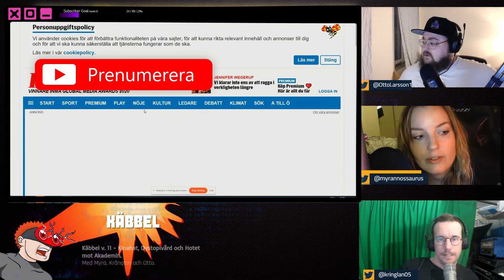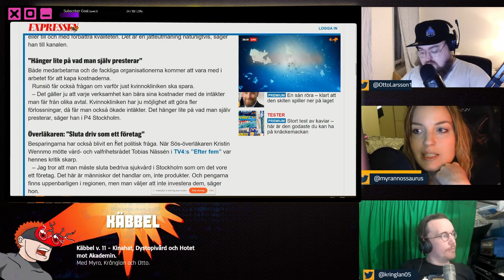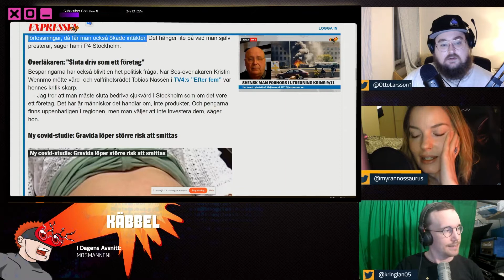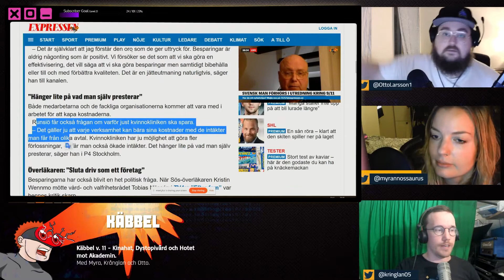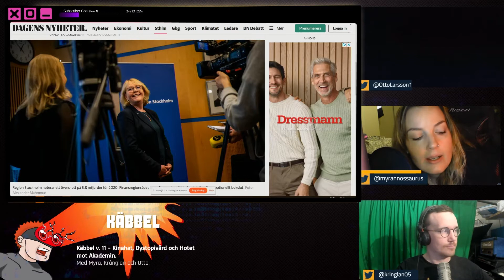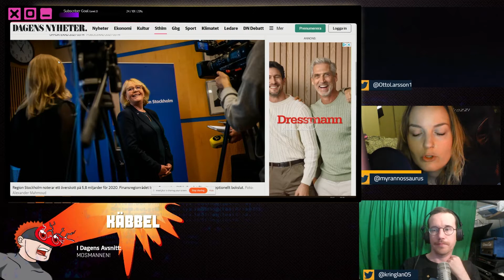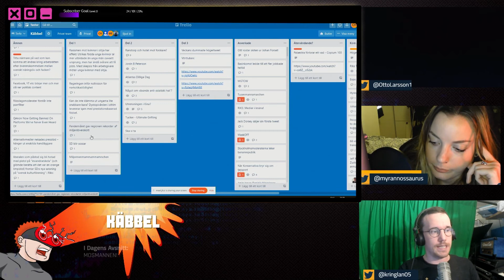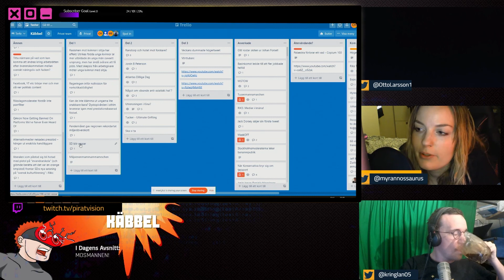McDonaldsförlossningar resulterar i miljardöverskott för vården